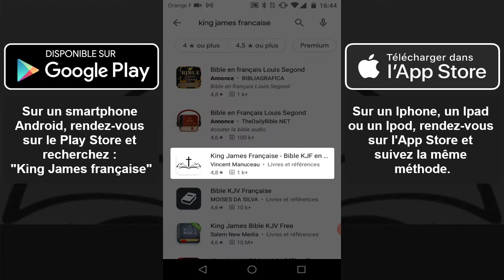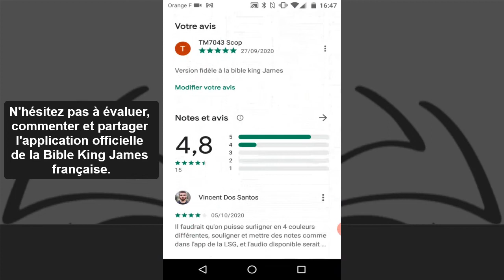Comment Installer l'Application King James Française Officielle sur un Smartphone (KJF)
L'application pour téléphone portable officielle de la Bible King James française est disponible sur le Play Store (Android) et l'App Store (Iphone). Découvrez comment l'installer sur votre smartphone.